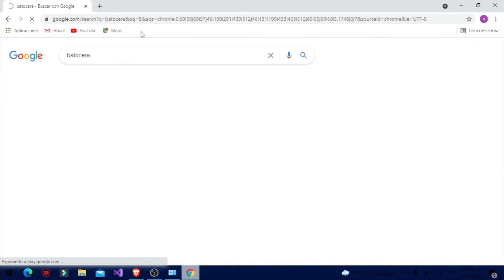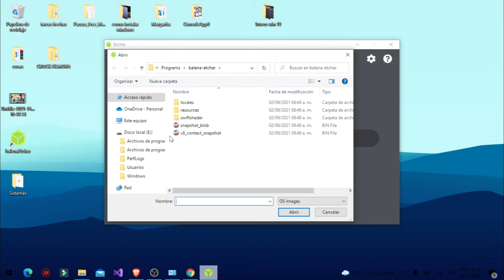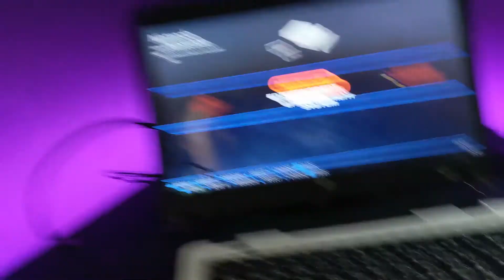Como convertir pc antiguo en consola arcade